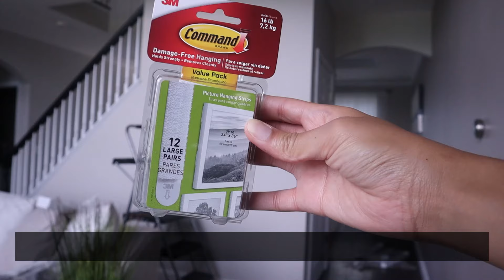IKEA MIRROR HACKS | DIY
Hello Loves!!

I am in the beginning stages of decorating our beautiful home! So cheers to more DIY IKEA HACK videos!

I hope you enjoy this video of my new gorgeous mirror wall!

Below is a list of items that you may need (some links are included):

Pencil for marking
Phone or paper to record measurements
Tape Measure

White Nessedal Mirror:

Hanging Strips

Optional:
Level: